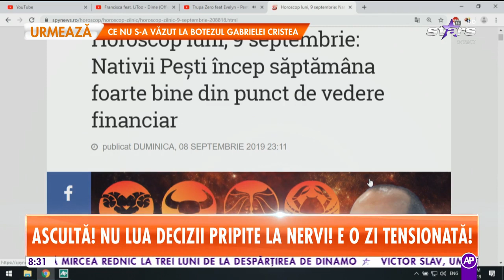Horoscopul Zilei - 9 septembrie 2019. O zi tensionată! Nu luați decizii pripite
Astrologul Remus Ionescu a pregătit horoscopul zilei de 9 septembrie. Pentru a afla cum stai în materie de bani, dragoste, sănătate, noroc și nu numai, citește mai departe și află ce îți rezervă astrele vineri, 9 septembrie.